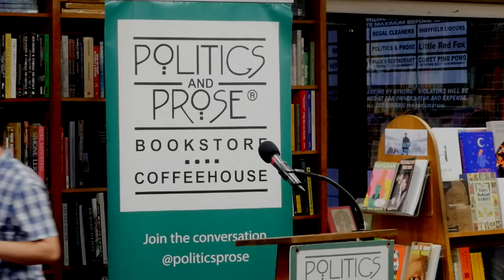Nathan Hill — Wellness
Watch author Nathan Hill's book talk and reading at Politics and Prose bookstore in Washington, D.C.

When Jack and Elizabeth meet as college students in the '90s, the two quickly join forces and hold on tight, each eager to claim a place in Chicago's thriving underground art scene with an appreciative kindred spirit. Fast-forward twenty years to married life, and alongside the challenges of parenting, they encounter cults disguised as mindfulness support groups, polyamorous would-be suitors, Facebook wars, and something called Love Potion Number Nine. For the first time, Jack and Elizabeth struggle to recognize each other, and the no-longer-youthful dreamers are forced to face their demons, from unfulfilled career ambitions to painful childhood memories of their own dysfunctional families. In the process, Jack and Elizabeth must undertake separate, personal excavations, or risk losing the best thing in their lives: each other.

Moving from the gritty '90s Chicago art scene to a suburbia of detox diets and home-renovation hysteria, Wellness mines the absurdities of modern technology and modern love to reveal profound, startling truths about intimacy and connection. In the follow-up to Hill's electric debut, Wellness reimagines the love story with a healthy dose of insight, irony, and heart.

Nathan Hill's best-selling debut novel, The Nix, was named the number one book of 2016 by Entertainment Weekly and one of the year's best books by The New York Times, The Washington Post, NPR, Slate, and many others. It was the winner of the Art Seidenbaum Award for First Fiction from the Los Angeles Times and was published worldwide in more than two dozen languages. A native Iowan, Hill lives with his wife in Naples, Florida.